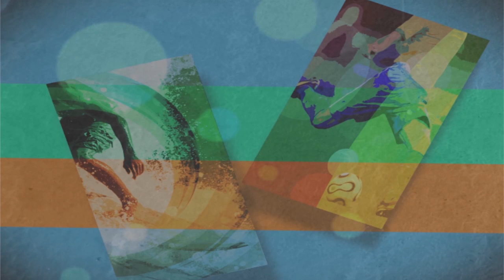Programa Badminton - Parte1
Programa Click Esportivo tema Badminton!
Convidados: Vinícius Eduardo Bombonati Gori - Atleta e
Cristiane Prado Bombonati Gori - Presidente do São Bernardo Badminton Clube.
Todo domingo, às 14hs, pela Rede Tv+